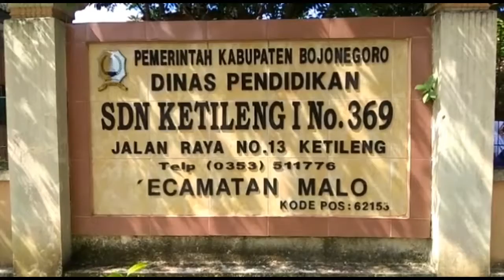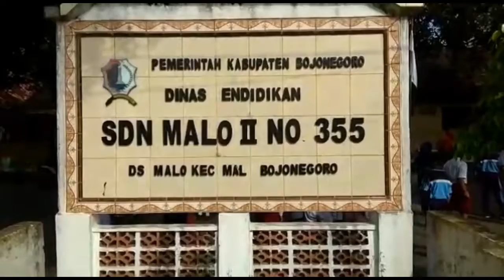Si Mokos Koramil 20/Malo_Disambut Meriah Oleh Siswa-Siswi SDN Ketileng I